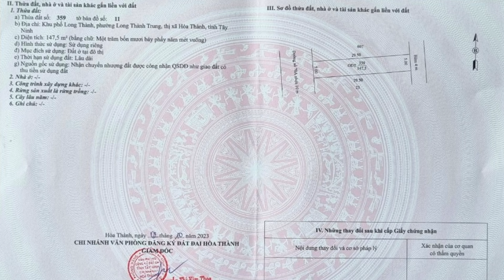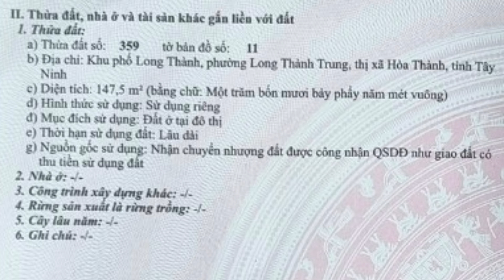Bán nhà gần Chợ Long Hoa Tây Ninh giá 1 tỷ 430 triệu mặt tiền đường nhựa 10m đất ở đô thị 100%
- Địa chỉ: khu phố Long Thành, phường Long Thành Trung, thị xã Hòa Thành, tỉnh Tây Ninh
- Nhà hướng Tây
- Diện tích: 5x29,5. Tổng 147,5m2 đất ở đô thị